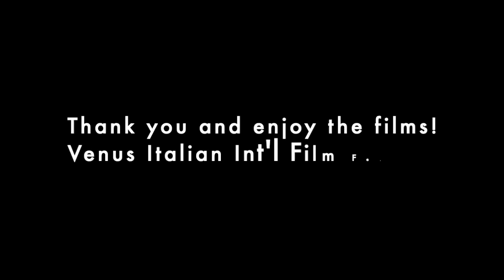venusintro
Venus Italian International Film Festival